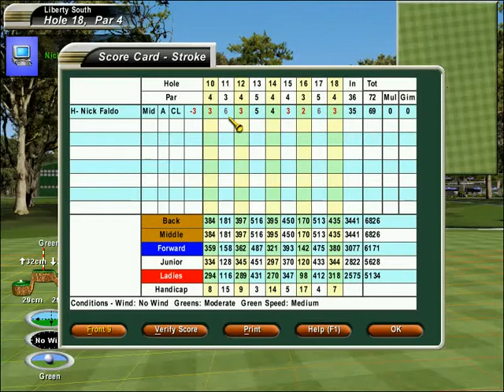Links 2003 Liberty South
Let's play a round with Links 2003 at Liberty South. Statistical Information: par 72, 7475y, 4 sets of tees, 4-3 pars, 10-4 pars, 4-5 pars.
SPECIAL THANKS TO LINKSCORNER.ORG!